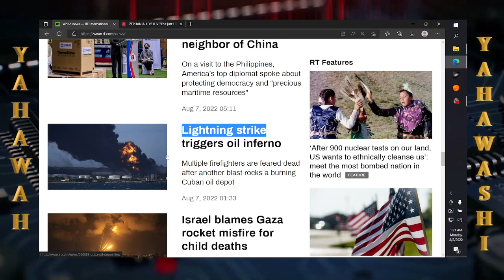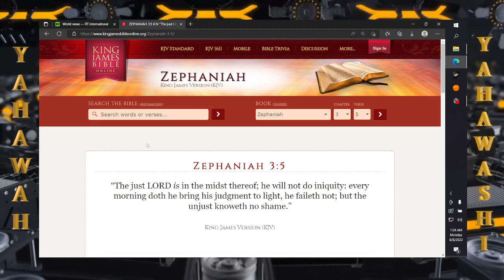Quick news: Oil station gets judged by the Lord